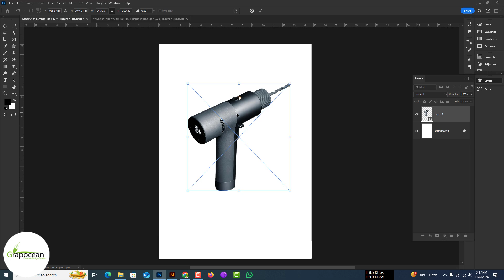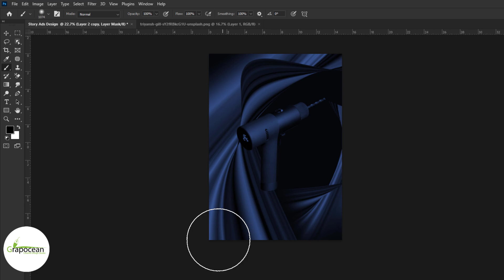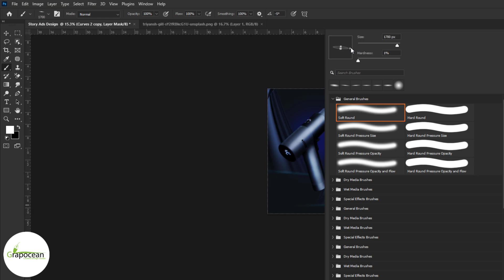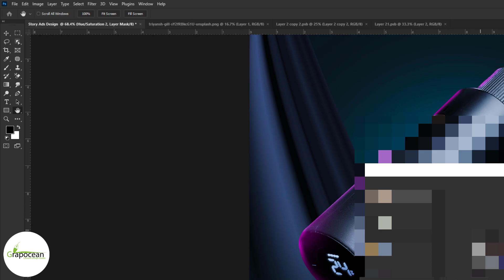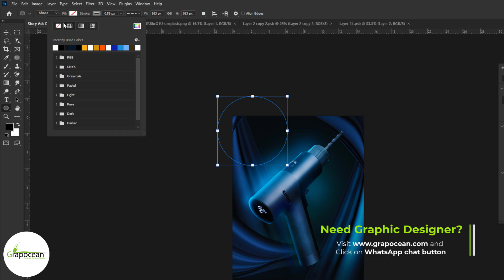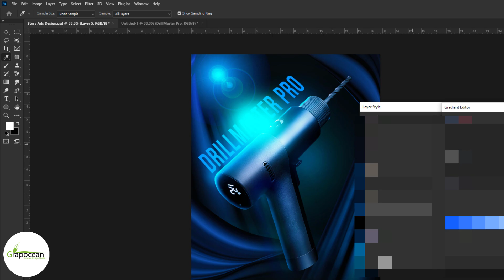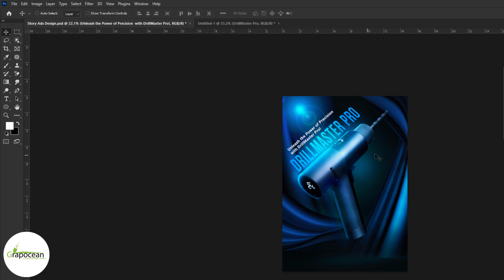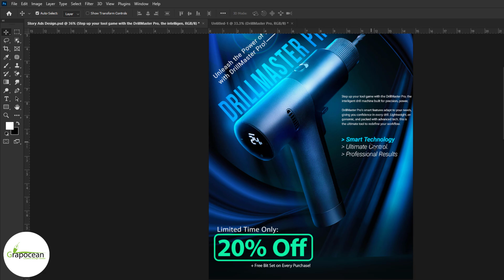How to Design Instagram Ads in Photoshop | Instagram Ad Design Tutorial 2025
Grapocean Graphic Design Present How to Design Premium Packaging Boxes in Photoshop and Illustrator – Complete Guide

After reaching at least 100 request comments, they need the tutorial stock files.

Want to create Instagram ads that stand out and drive results? In this step-by-step Photoshop tutorial, you’ll learn how to design high-converting Instagram ad creatives for both feeds and stories! Whether you're a beginner or an experienced designer, this comprehensive guide will show you how to create eye-catching Instagram ads that boost engagement and increase sales.

We’ll walk you through the process of designing compelling Instagram ad graphics from start to finish using Adobe Photoshop, including how to optimize your visuals for maximum impact on Instagram. This tutorial is perfect for digital marketers, business owners, or anyone looking to elevate their Instagram advertising game.

What You’ll Learn in this Instagram Ad Design Tutorial:
✅ How to create Instagram ad templates in Photoshop (Feed & Stories)
✅ Tips for selecting the best images for Instagram ads
✅ How to choose the perfect colors and typography for your brand
✅ Creating compelling call-to-action buttons and ad layouts
✅ How to optimize your Instagram ad dimensions for mobile
✅ Exporting your Instagram ads for high-quality upload and performance

Why This Instagram Ads Tutorial is Perfect for You:

Easy-to-follow steps for beginners
Design tips that increase engagement and improve ad performance
Learn how to create professional and branded Instagram ads
Boost your social media presence and advertising success
Tools Used:

🎨 Adobe Photoshop (for creating Instagram ads)

Want You by Spiring   / user-57630131